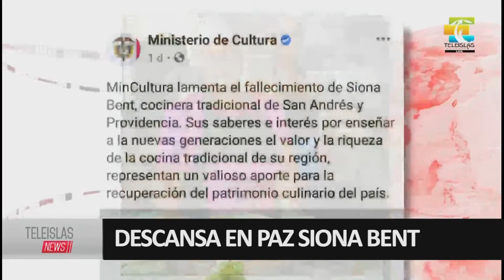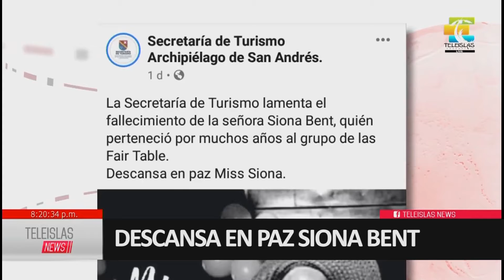Descansa en paz Siona Bent.